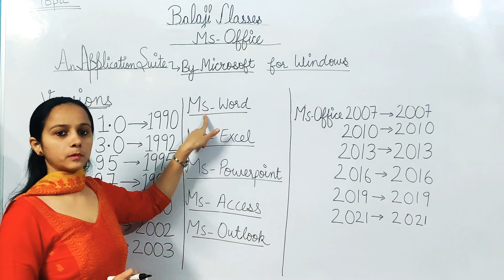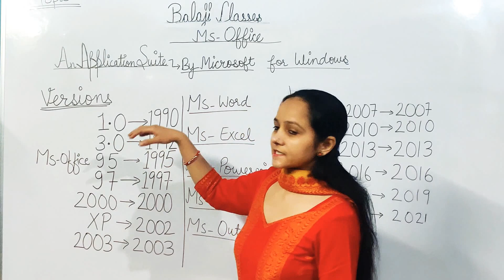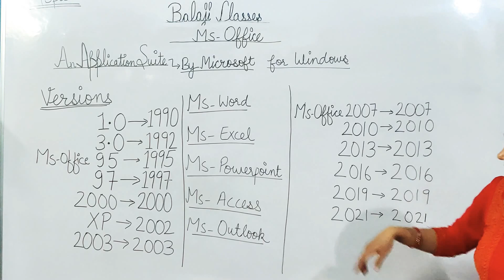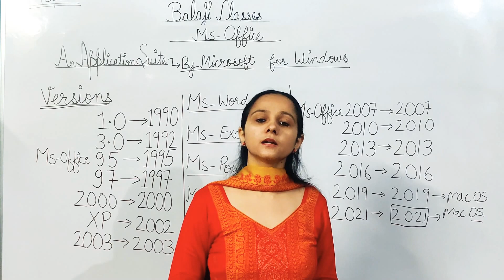Ms Office & Versions |CET HTET HSSC RJ Patwar Police |UPSSSC for computer class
Ms Office & Versions | HSSC Gram sachiv Patwari Police|HTET| UPSSSC